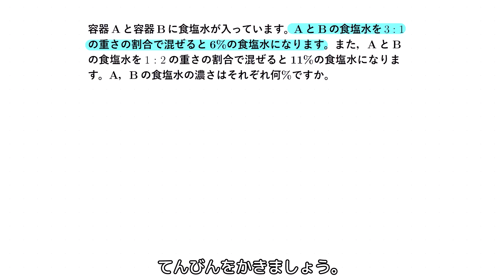【算数】予習シリーズ練習問題6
BGM
　MusMus

効果音
　効果音ラボ